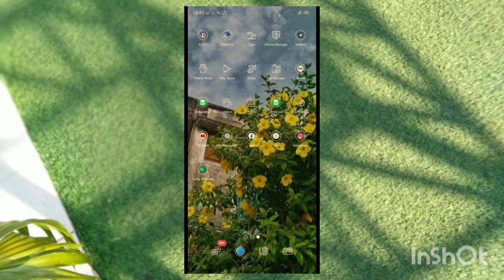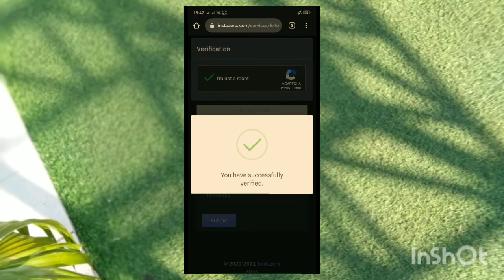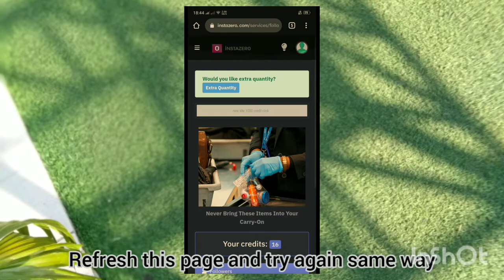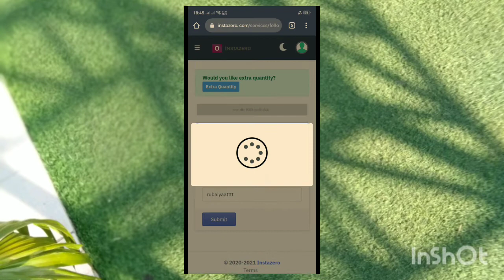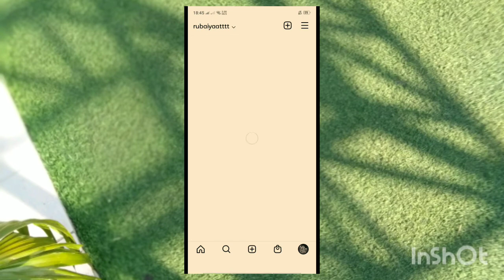Instagram free followers 2021 | How to get free followers on Instagram (without app)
hello dear viewers, in this video I'm gonna show you how to get free followers on instagram :D

ভিডিও মধ্যে দেখানো হয়েছে কি ভাবে Facebook post এ auto like নিতে হয় তার পরও যদি বুঝতে প্রবলেম হয় আমার ফেসবুক পেইজে বা ইন্সটাগ্রামে ইনবক্সে করবেন অবশ্যই তা বুঝিয়ে দেওয়ার চেষ্টা করবো।

video topic:

how to gain unlimited instagram followers
Instagram Real liker and followers How to Increase INSTAGRAM Followers (2021)
How to increase Instagram followers how to increase Instagram photo auto like
Instagram follower hacking
Instagram follower tips
Instagram follower badhane
4 Ways To increase instagram followers
100% Legit
ig followers
real followers for instagram
instagram followers
how to increase instagram followers in bangla
INSTAGRAM Followers Grow
all bangla
INSTAGRAM Followers farst
Instagram Followers hack Followers increase in INSTAGRAM increase INSTAGRAM Followers INSTAGRAM Followers increase INSTAGRAM Followers grow INSTAGRAM Followers growing INSTAGRAM Followers কেমন করে বাড়ায়
Instagram followers kemon kore baray
Instagram Followers keise baday
how to increase INSTAGRAM followers
INSTAGRAM Followers
Increase follower on Instagram Instagram auto followers bangla
instagram auto followers free
auto liker Instagram
instagram auto liker without login
instagram followers
instagram auto followers 2021
instagram auto followers bangla 2021 instagram auto followers bangla

stay with us for more interesting video :)